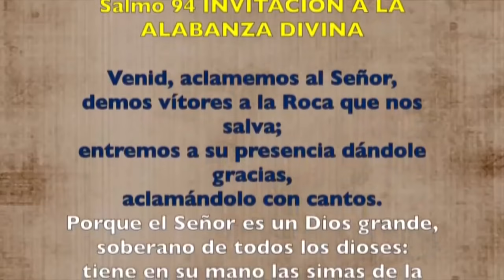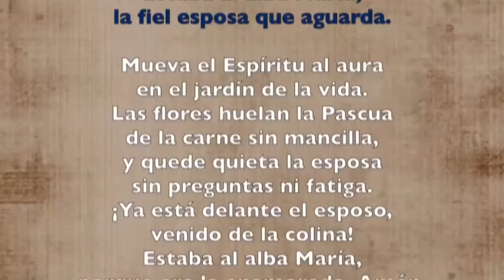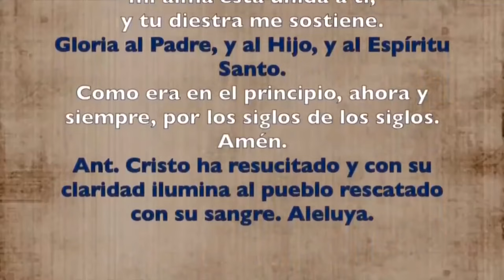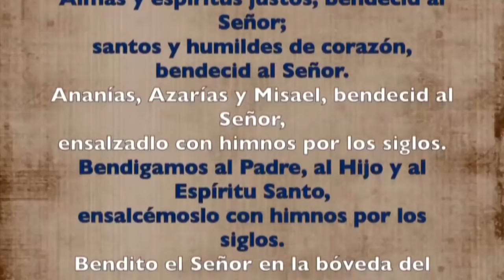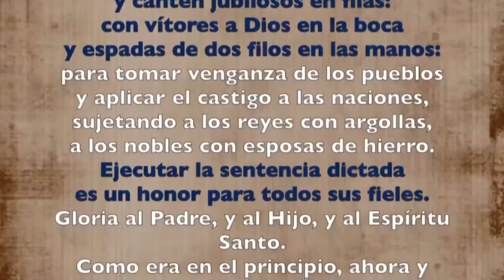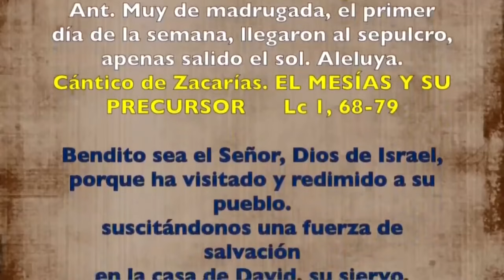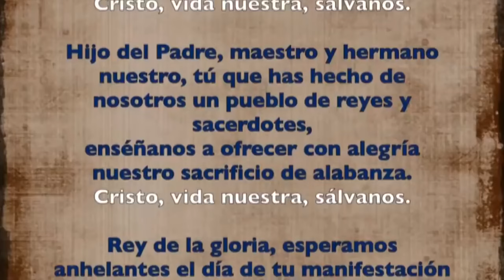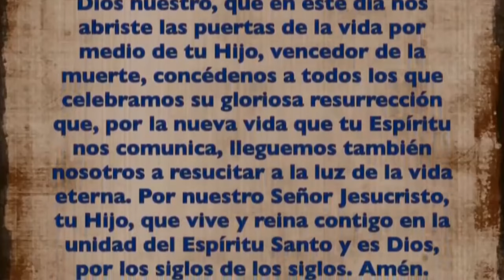Oración de la mañana (Laudes), DOMINGO 31 DE MARZO 2024 | PASCUA DE LA RESURECCIÓN DEL SEÑOR